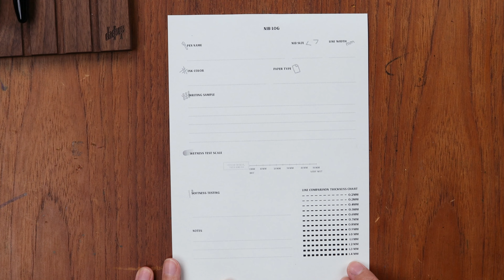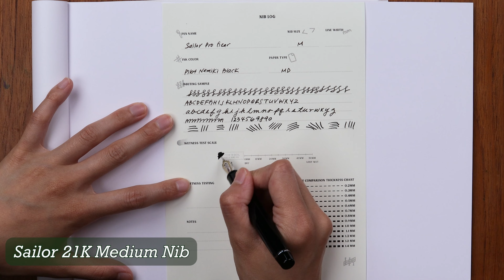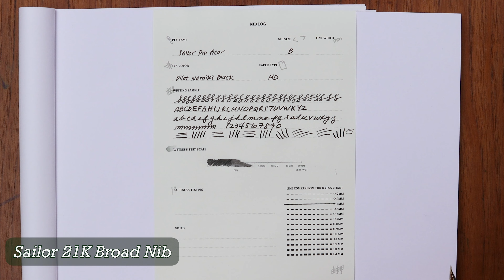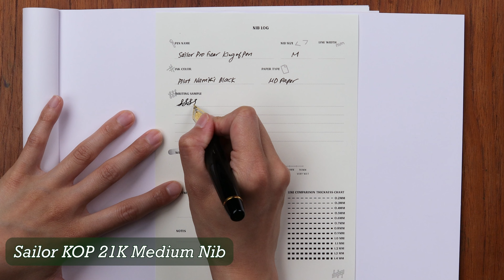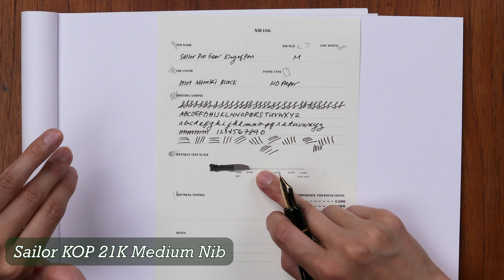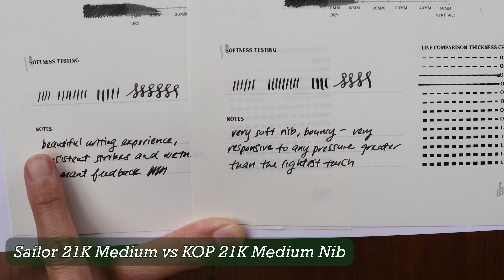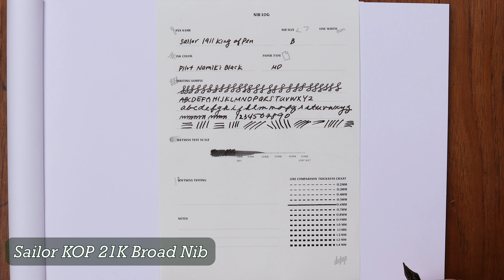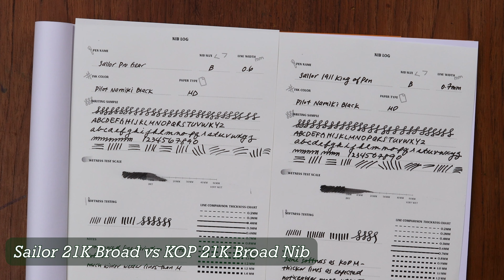Sailor King of Pen Nib and Line Comparison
Hi everyone! Join me for this video as I compare the different Sailor 21k nibs available on their fountain pens. In this video, we take the standard Sailor 21k Medium and Broad nibs and compare them side by side with writing samples to the large Sailor King of Pen 21k Medium and Broad nibs, which I found to be much softer and more expressive. Hope you enjoy this video!

00:09 Intro
01:13 Explanation of Sailor gold nibs available
02:38 Yoseka Nib Log
03:38 Side by side comparison of Sailor 21k nibs available
04:14 Sailor 21k Medium Nib on Pro Gear and 1911L
08:24 Sailor 21k Broad Nib on Pro Gear and 1911L
12:20 Sailor 21k Medium vs Broad Nib on Pro Gear and 1911L
14:10 Sailor King of Pen 21k Medium Nib
21:30 Sailor 21k Medium vs Sailor King of Pen 21k Medium
23:35 Sailor King of Pen 21k Broad Nib
28:05 Sailor 21k Broad vs. Sailor King of Pen 21k Broad
31:07 Overview Sailor 21k Nib Comparison (Pro Gear, 1911L and King of Pen)
35:55 Summary